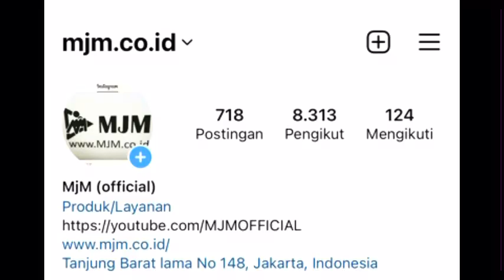UPDATE STOK MJM | KREDIT MOBIL DP 10jt ANGSURAN 3jt MJM | MONGGO MAMPIR SAJA | Januari 2023